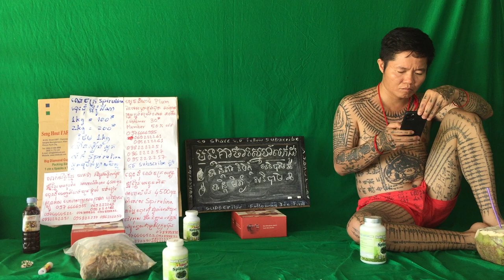331 វិធី​ការសម្រកទង្ងន់ដែរល្អបំផុតស្រក​ 3​គីឡូ​ ក្នុងពេល​ 2សប្តាហ៍វិធីសាស្ត្រសម្រករាងដំណាប់ Detox P